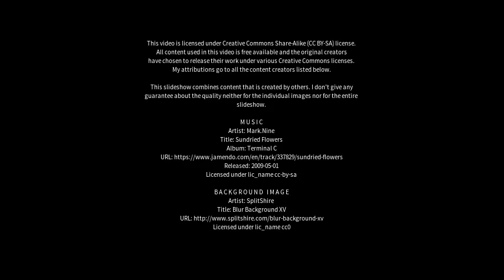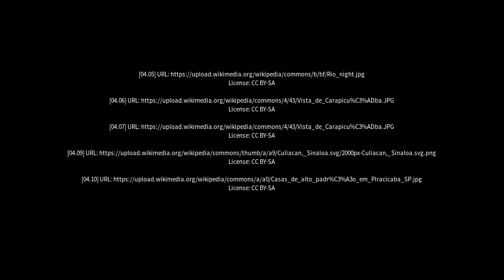Best places to visit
Best places to visit - Conchal (Brazil) Best places to visit - Slideshows from all over the world - City trips, nature pictures, etc.